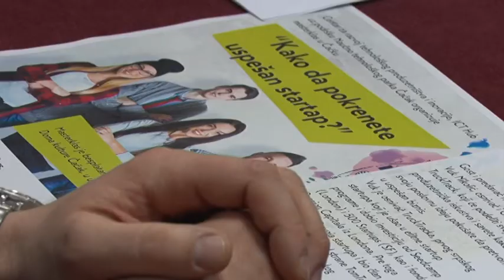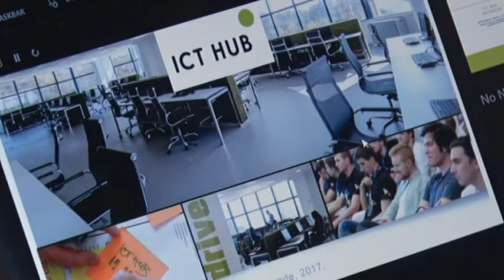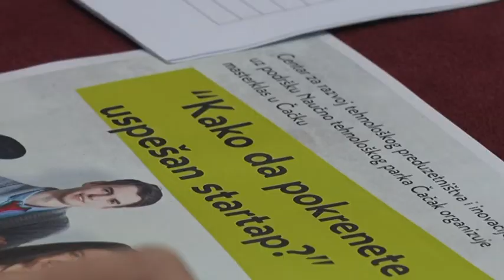26 12 MASTER KLAS START UP